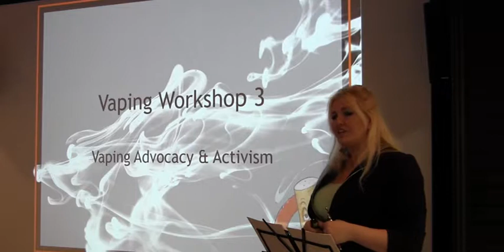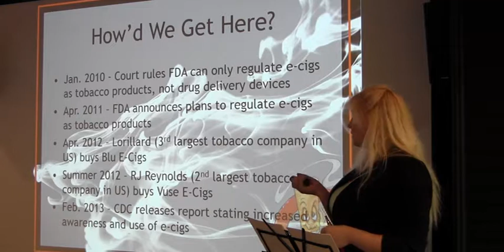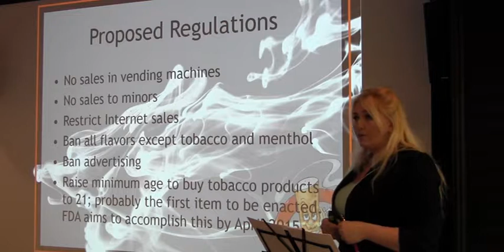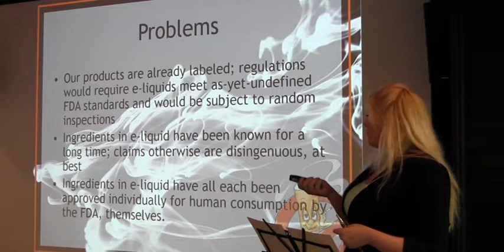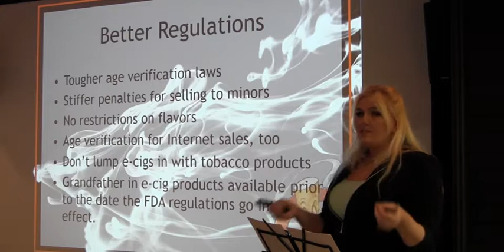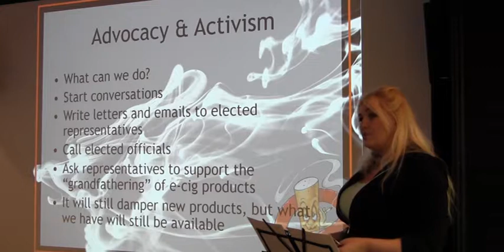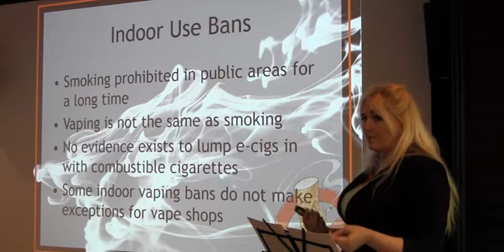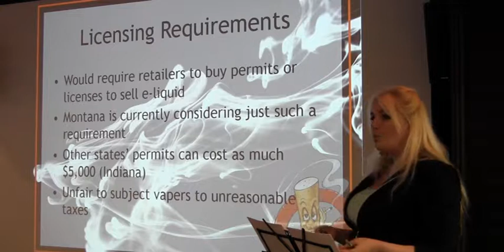The Vapor Depot Presents: Vaping Activism Lecture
From our 2015 Educational Electronic Cigarette Vaping Workshop lectures, our third workshop featured legal and regulatory information, including the history of electronic cigarette regulation, the upcoming FDA regulations on the electronic cigarette industry, what those regulations may mean for vapers everywhere, and what vapers can do to try to limit over-regulation at the federal, state, and local levels.